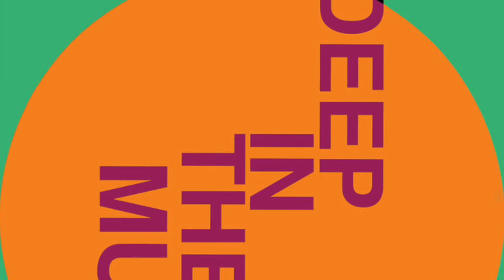Henry Wu - Just Negotiate feat. Simeon Jones (Kaidi Tatham Remix)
Henry Wu returns to Eglo Records following his joint EP with K15 as Wu15.

* I do not possess Copyright this song, and not fund the creation of this song. All the credit in the designation for the artist and the Music Label.